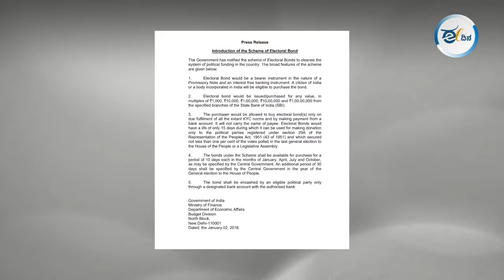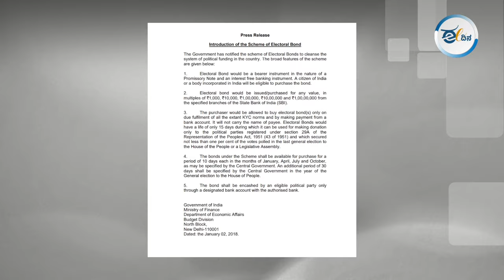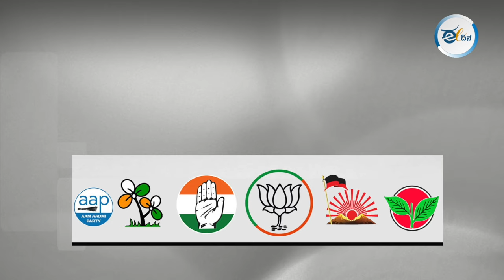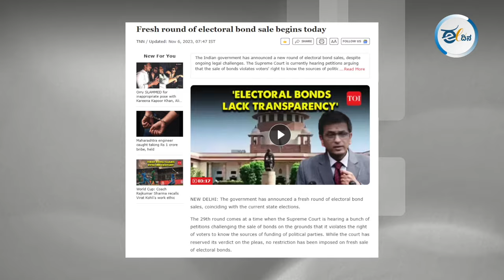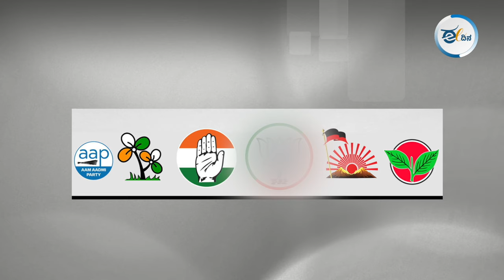ಚುನಾವಣಾ ಬಾಂಡ್..!‌ ಮೋದಿ ನೇತೃತ್ವದ ಕೇಂದ್ರ ಸರ್ಕಾರ ಯಾರಿಗಾಗಿ ಈ ನಿಯಮ ತಂದಿದೆ?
ಈಗಾಗಲೇ ಸುಮಾರು 50000 ಕೋಟಿಗೂ ಅಧಿಕ ಹಣವನ್ನು ದೇಣಿಗೆ ಪಡೆದಿರುವ ಕೇಂದ್ರ ಬಿಜೆಪಿ, ಚುನಾವಣಾ ಬಾಂಡ್‌ ನಿಯಮ ತಂದಿದೆ. ರಾಜಕೀಯ ಪಕ್ಷಗಳಿಗೆ ಹಣ ಕೊಟ್ಟವರ ಬಗ್ಗೆ ದೇಶದ ಜನರಿಗೆ ಸುಳಿವೇ ಸಿಗದಂತೆ ಮಾಡುವ ಈ ನಿಯಮ, ಆಳುವ ಸರ್ಕಾರಕ್ಕೆ ಲಾಭವಾಗುವ ಹಾಗೂ ವಿರೋಧ ಪಕ್ಷಗಳನ್ನು ಹತ್ತಿಕ್ಕುವ ಅಸ್ತ್ರವಾಗಲಿದೆ ಎನ್ನುತ್ತಾರೆ ಸಾಮಾಜಿಕ ಚಿಂತಕ ಸಿ.ಎಂ ನೂರ್‌ ಮನ್ಸೂರ್‌. ಹಾಗಾದ್ರೆ, ಚುನಾವಣಾ ಬಾಂಡ್‌ ನಿಯಮ ಪ್ರಜಾಪ್ರಭುತ್ವಕ್ಕೆ, ಸಂವಿಧಾನಕ್ಕೆ… ಅಷ್ಟೆ ಏಕೆ, ನಮಗೆ-ನಿಮಗೆ ಹೇಗೆ ಮಾರಕ ಆಗತ್ತೆ? ಎಂಬುದನ್ನು ತಿಳಿಯಲು ಈ ವಿಡಿಯೋ ನೋಡಿ.